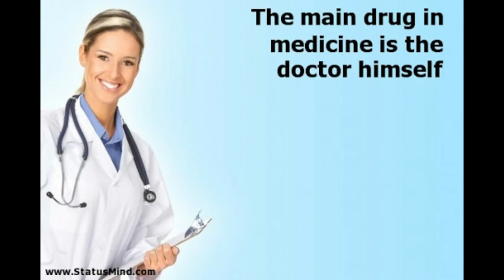Full India Lock Down for 21 days | PM Modi announces Janta Curfew - Part 2| COVID-19 Outbreak |Tamil